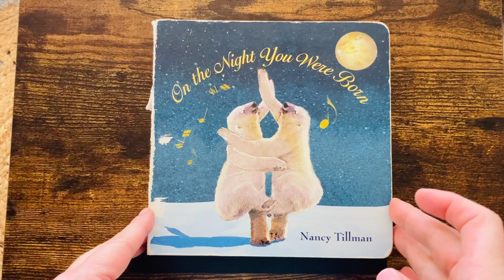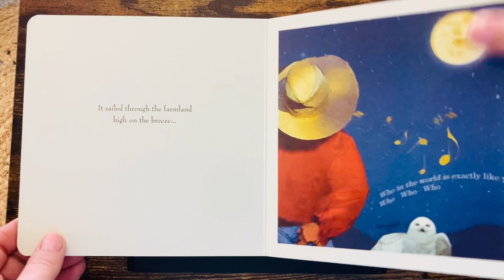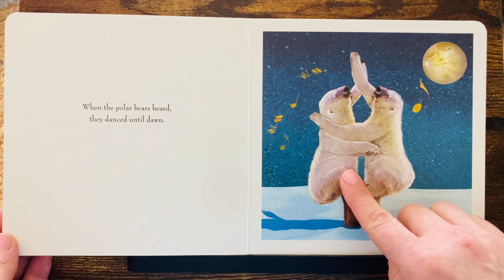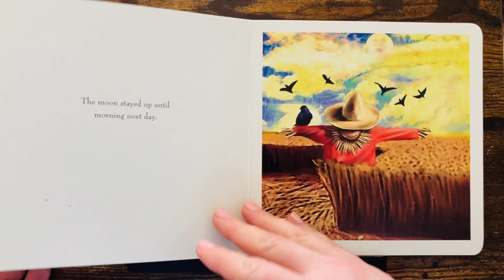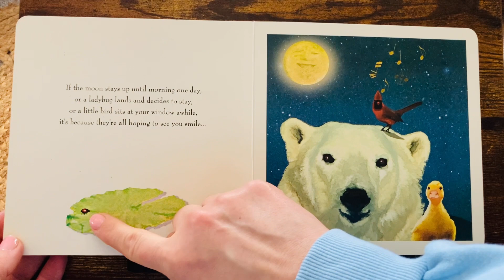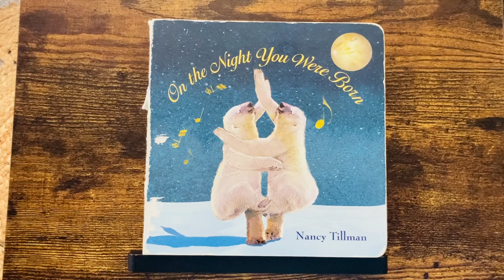Celebrate YOU! | BESTSELLER | ON THE NIGHT YOU WERE BORN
On the Night You Were Born has touched the lives of more than 8 million people, from newborns and toddlers to parents and grandparents. A New York Times bestseller, On the Night You Were Born is sure to be a beloved addition to family libraries.

Heaven blew every trumpet and played every horn on the wonderful, marvelous night you were born. On the night you were born, the whole world came alive with thanksgiving. The moon stayed up till morning. The geese flew home to celebrate. Polar bears danced.

On the night you were born you brought wonder and magic to the world. Here is a book that celebrates you. It is meant to be carried wherever life takes you, over all the roads, through all the years. Because you are the one and only you, and always will be.

Family Storytime
Learn English children’s books
Language development
Early learning
Emotional intelligence
Reading skills
Interactive reading
Person reading
Educational videos
Soothing storytelling
Soothing storytime
ESL reading
Speech therapy
Gifted reading
Background video for kids
Teaching aids
special education
Interactive read aloud
Homeschool videos
Homeschool read aloud
Homeschool storytime
Montessori
Library
Accelerated reading
Learn to Read
Beginner Books
1000 books before kindergarten
English speaking practice
English for kids- level 1
Esl videos for beginners
Esl videos for elementary students
Esl classroom games for students
Esl class
Esl English level 1
English as a second or foreign language
Esl speaking practice
Classroom read aloud for Esl students
Slow and easy English conversation
Everyday English for esl
Getting along read aloud
Family read aloud
Homeschooling
Education rhymes in English
Interactive nursery rhymes for toddlers
Kindergarten books read aloud with words
Mother goose nursery rhymes
Baby bedtime story read aloud